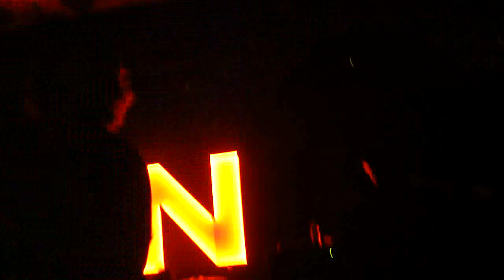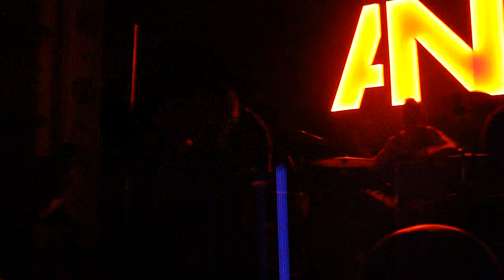AWOLNATION - "Some Kind of Joke" live at Metro in Chicago on 10/01/11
AWOLNATION performing their newest song, "Joke", at Metro in Chicago. ♥